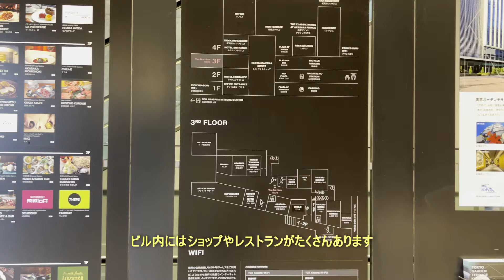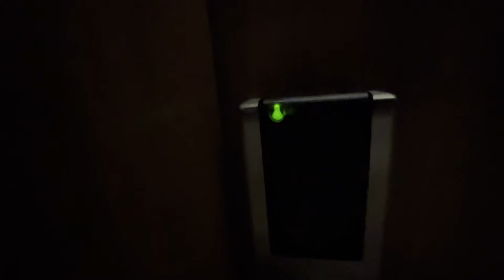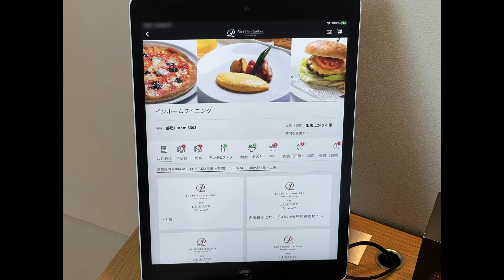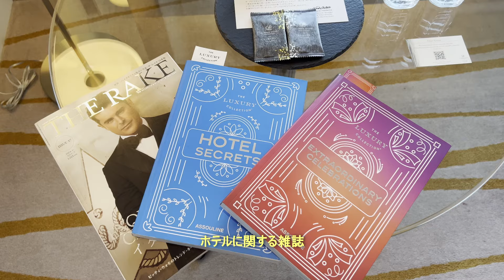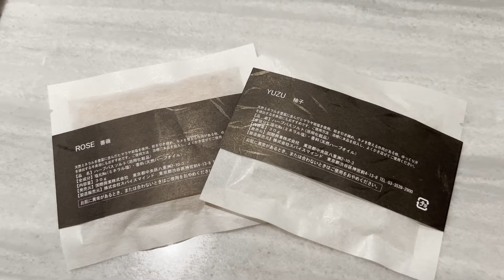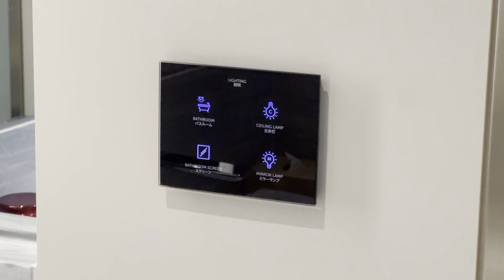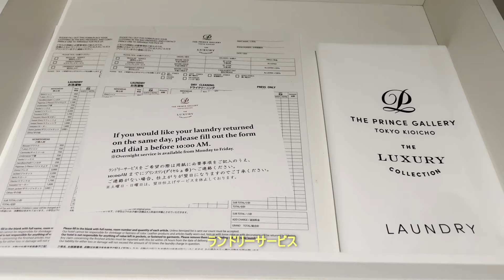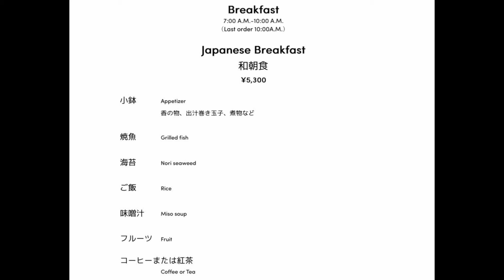ザ・プリンスギャラリー東京紀尾井町、ラグジュアリーコレクション。プリンスホテル最上級ブランドの高層階に宿泊。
今回はザ・プリンスギャラリー東京紀尾井町に泊まりに来ています。
部屋は33階42㎡デラックスキングルームです。
窓からは赤坂御苑や国立競技場が見え、眺めが良い部屋でした。
ロビーは最上階の36階にあり、東京タワーが見えました。
30階にスパ&フィットネスがあり、宿泊者はプールとジムが無料で利用できます。
高層階に位置しているのでどこの部屋に泊まっても景色は絶景です。

次回はパレスホテル東京に泊まった様子をお伝えします。

▼ザ・プリンスギャラリー東京紀尾井町

00:00　ホテル外観
01:42　ロビー
02:57　部屋紹介
03:55　窓からの眺め
07:10　バスルーム
07:45　アメニティー
10:10　ミニバー
12:31　スパ&フィットネス
13:42　夜景
15:15　朝食メニュー
15:35　朝食
16:36　窓からの景色